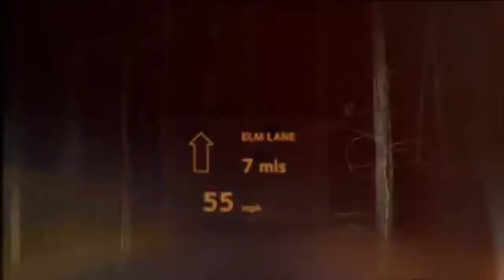February 10, 2021